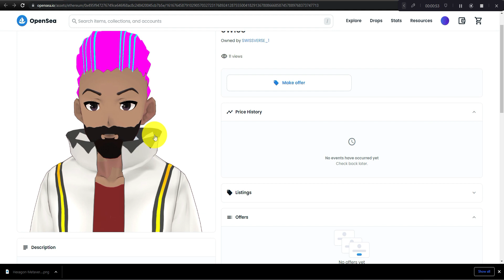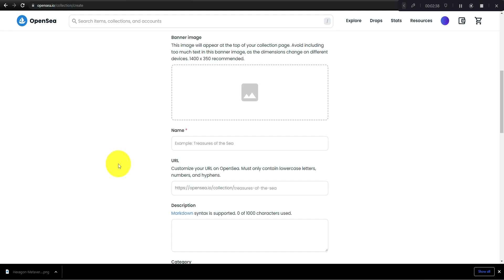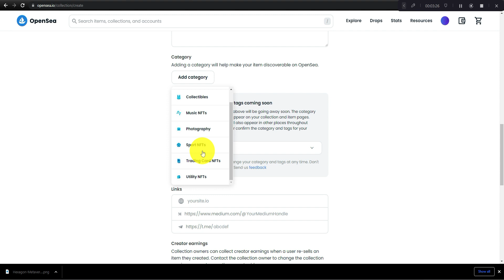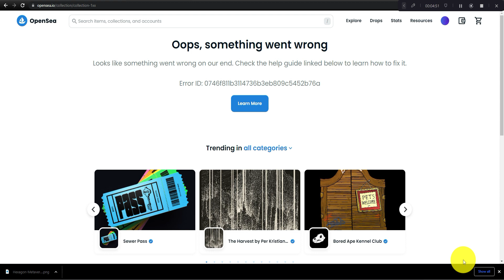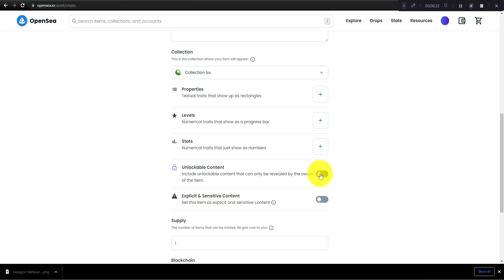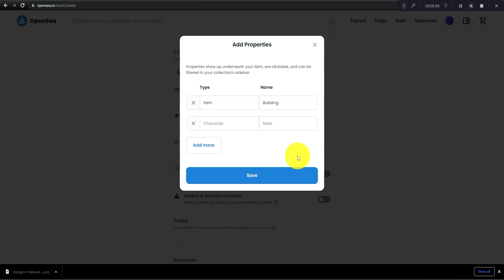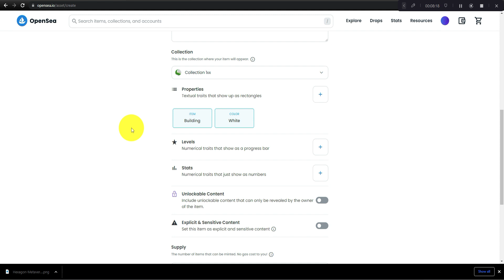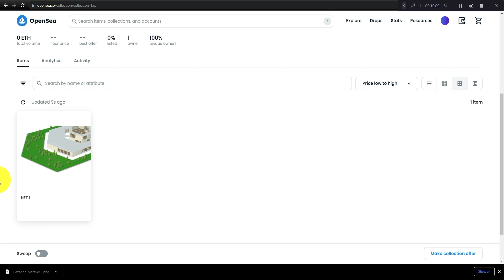How to Mint a Polygon NFT on Opensea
I show you how to create a collection and mint your first Polygon NFT on Opensea.